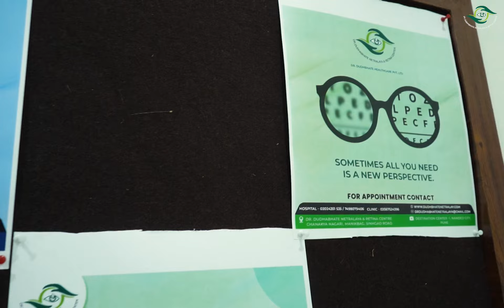Dudhbhate Nanded City Clinic